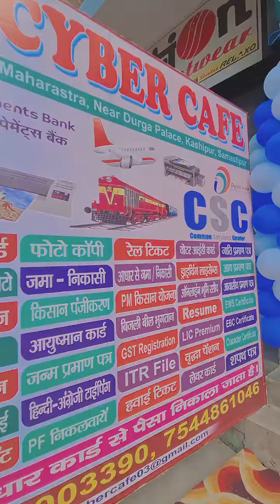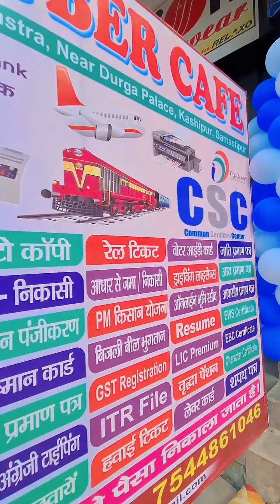City Cyber Cafe Samastipur | A Grand Opening 29/10/2024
City Cyber,
City Cyber cafe,
City cyber cafe Samastipur,
City cafe Samastipur,
Cyber city,
City City Samastipur,

Best cyber cafe in Samastipur,
Best cafe in SAMASTIPUR,
Best in Samastipur,